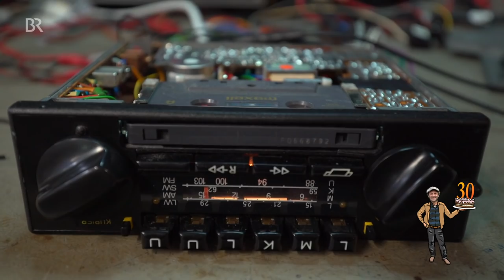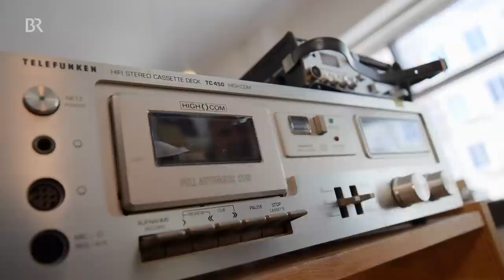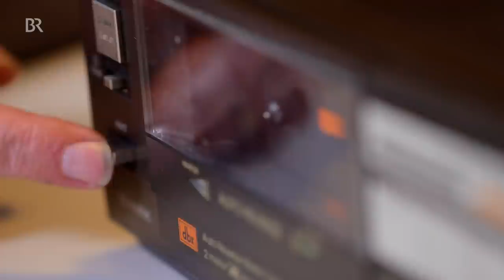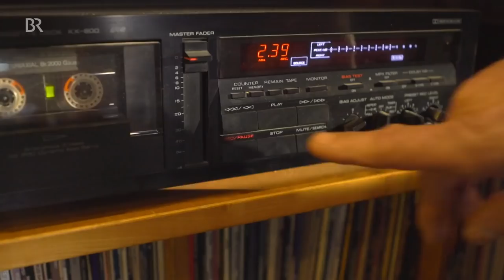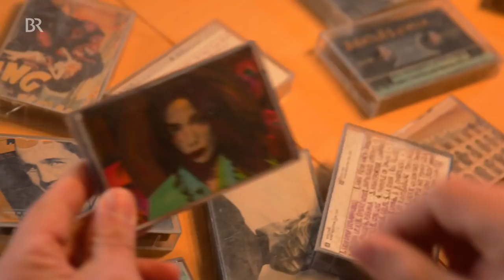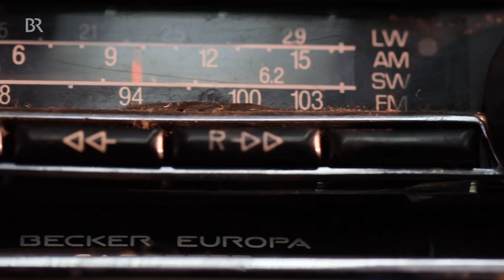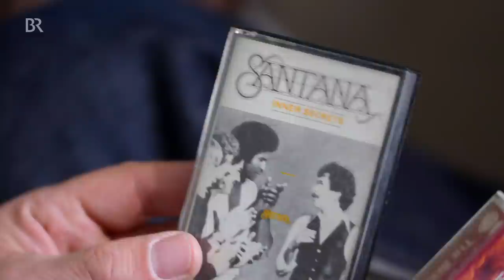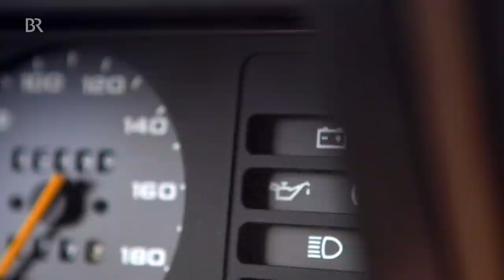Mehr als nur Bandsalat: Das Comeback der Kassette | freizeit | Doku | BR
Wie das Leben so spult – eigentlich war die Kassette schon begraben, es gab aber nie eine Beerdigung. Und jetzt feiert ein tot geglaubter Tonträger Auferstehung. Geben wir der Kassette eine zweite Chance und hören genauer hin.

Mehr Freizeit in der BR Mediathek: (Link zur Mediathek)